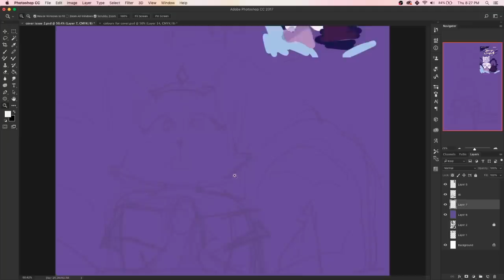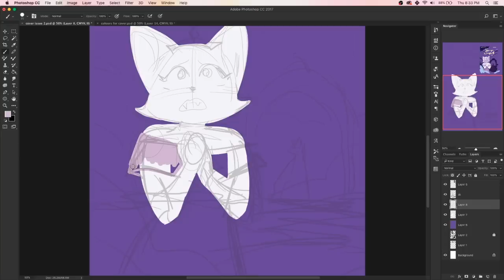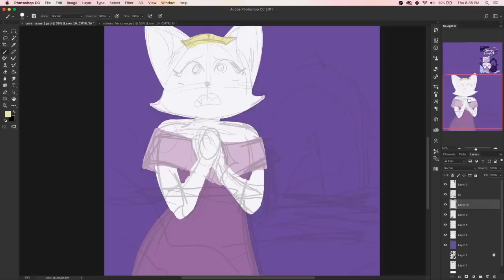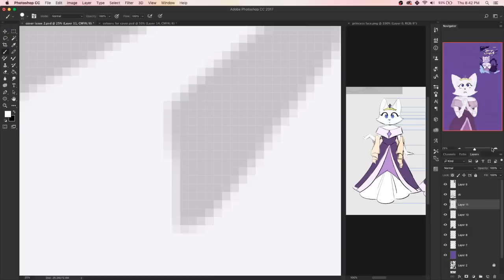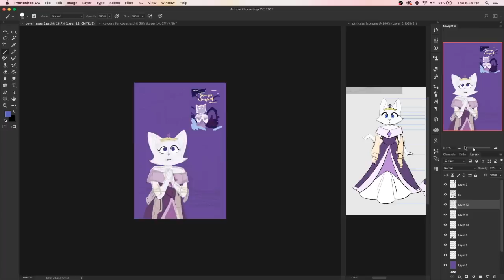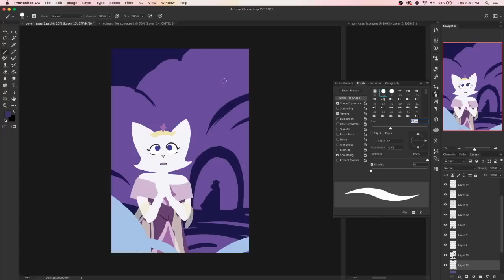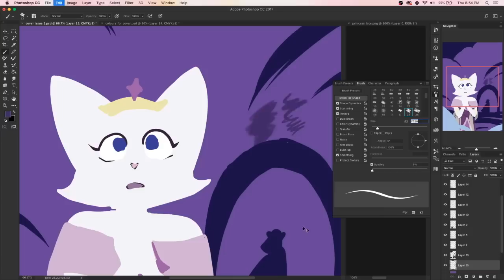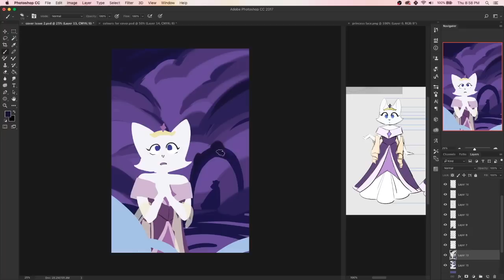How to Start a Comic - 100 Days of Making Comic 2 - DAY 1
Welcome to day 1! Let's start at the beginning and answer that eternal question, how do you start a comic???

✿Streaming✿

Schedule EST

Tuesday: 2-4pm Bones Stream
Wednesday: 8-9pm Art Stream
Thursday: 2-4pm Bones Stream
Friday: 8-9pm Ursula and Bones Game Stream

✿Discord Server✿

✿ Support Us! ✿

✿ Social Media ✿